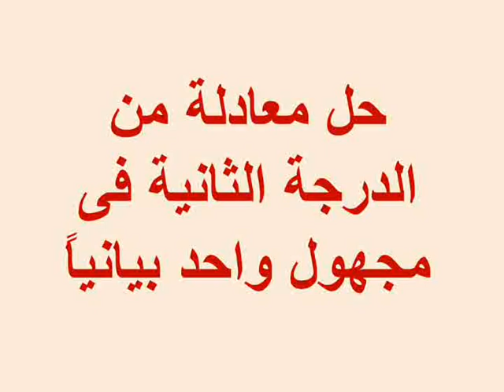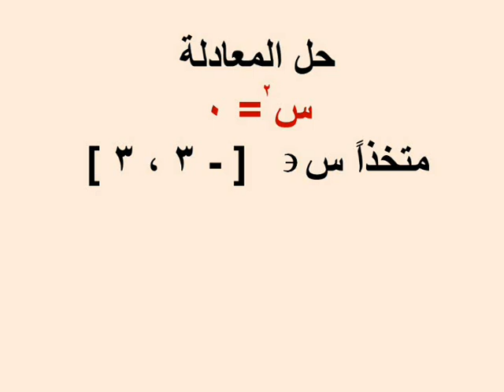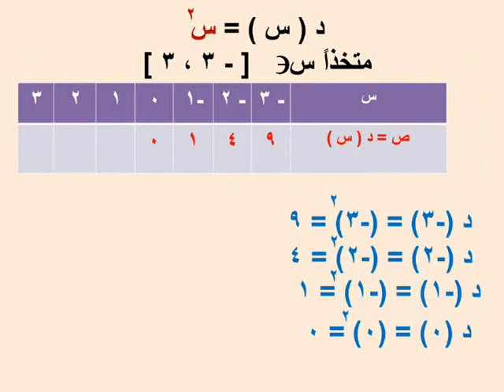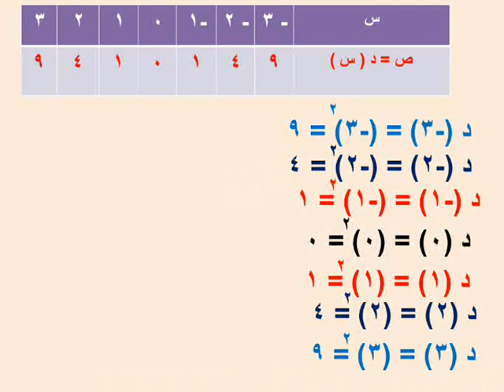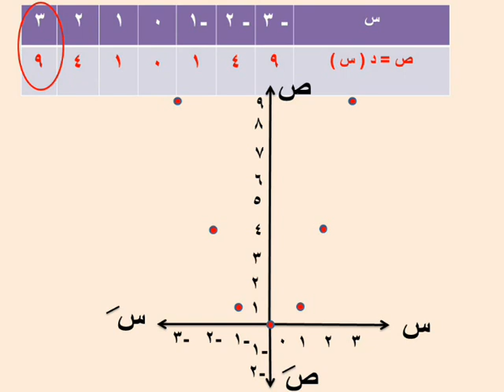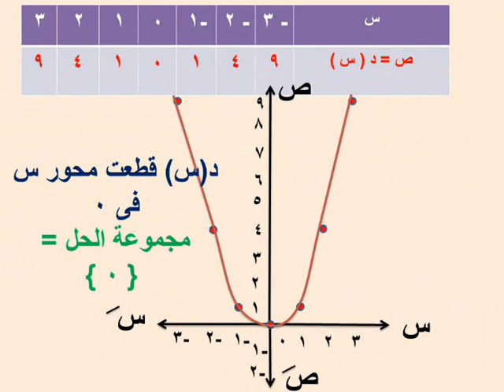تالتة اعدادى جبر الترم ٢ الوحدة ١ الدرس ٢ حل معادلة من الدرجة الثانية فى مجهول واحد بيانيا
شرح دروس رياضيات الصف الثالث الاعدادى